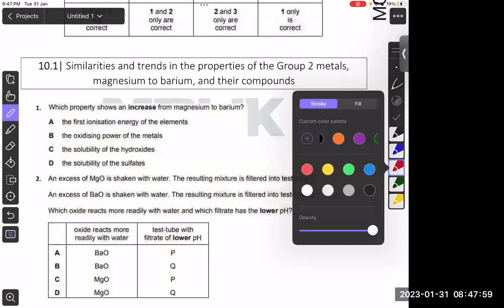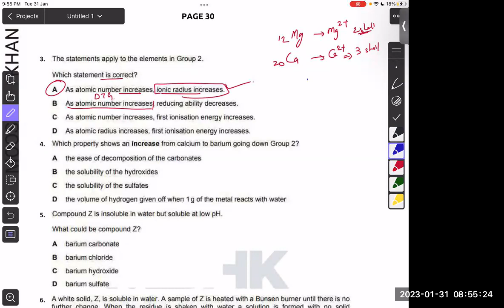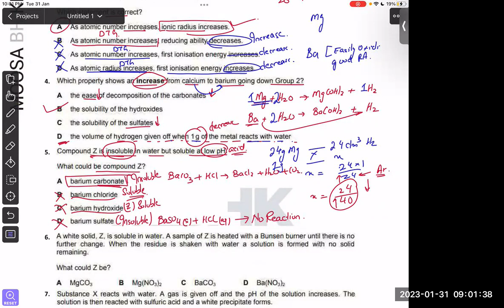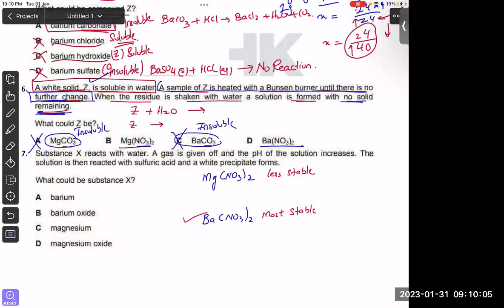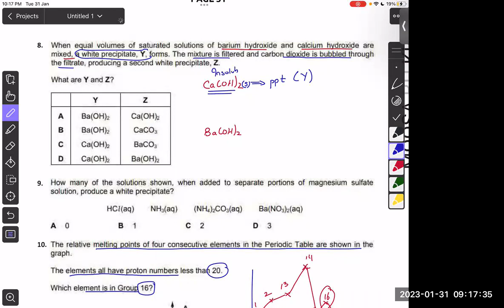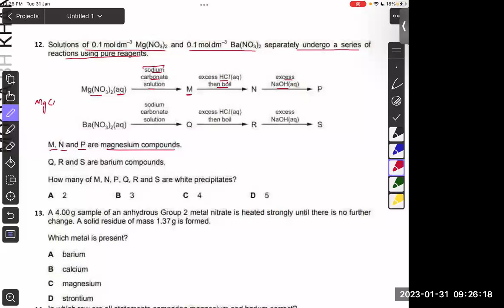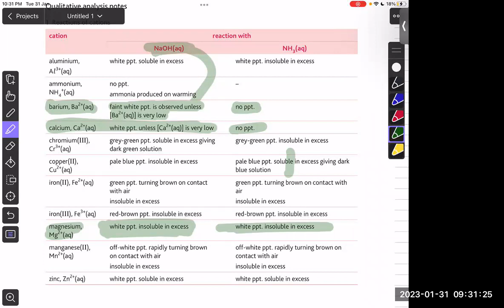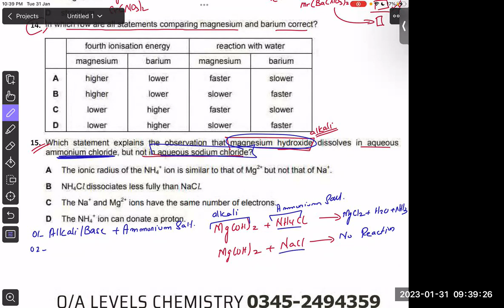AS GROUP 2 CLASS 2